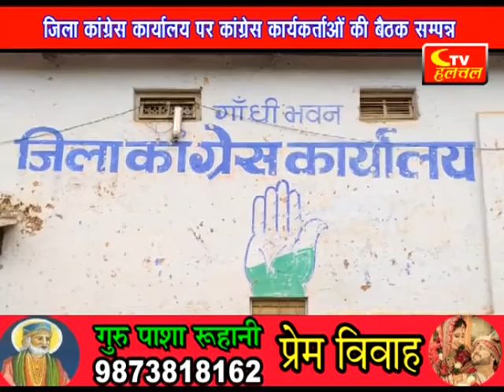कांग्रेस पहुंच रही है कोरोना पीड़ितों के घर | Ctv halchal